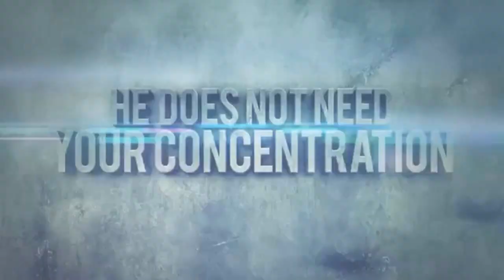We Need Allah | Sheikh Omar El-Banna